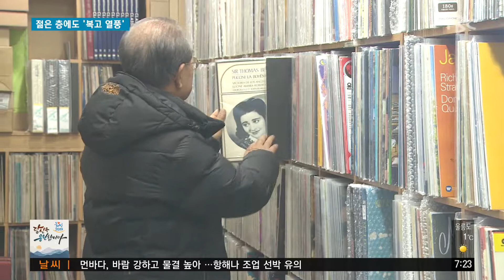젊은 층에도 복고열풍 180101[TBC-띠비띠]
돌아온 복고, 젊은 층에도 열풍~!

대구경북소식 남효주 기자